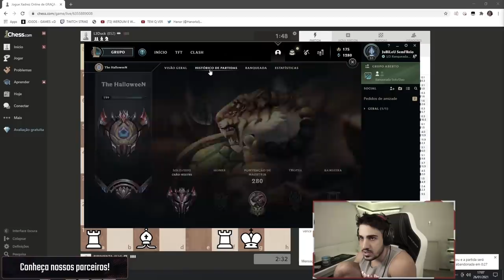ESSE É O JEITO OUSADO DE JOGAR LEAGUE OF LEGENDS